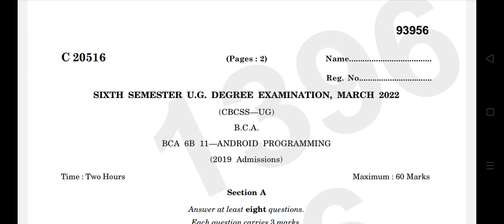6th sem BCA/android programming 2022 year question paper calicut university